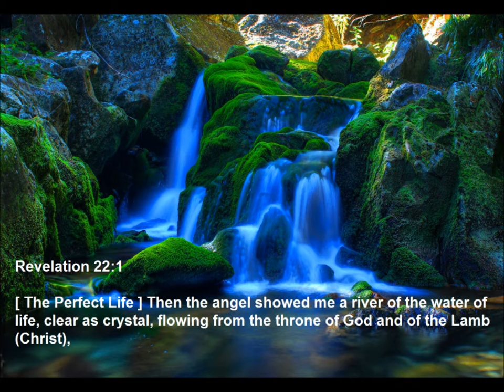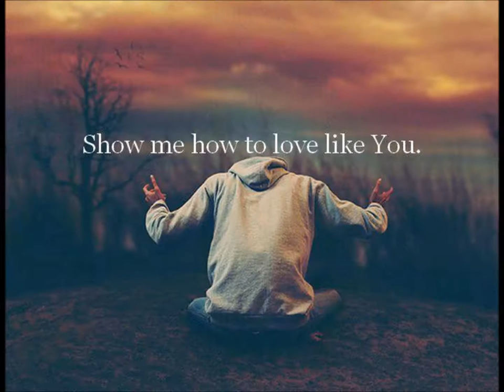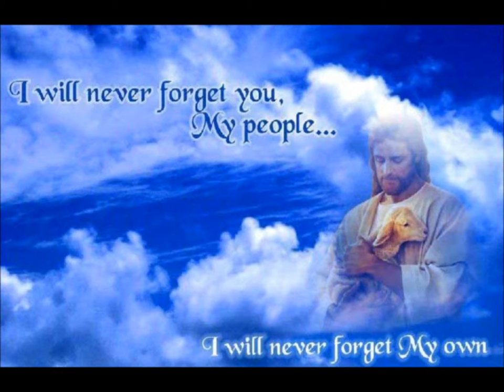Heaven's Rain Jamie Pittman Song Copyright 2016 All Rights Reserved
There is nothing like even a glimpse of the beauty of Heaven's Rain. That we have access to... because of all that Jesus did and is to us. He is Heaven's Rain, and may all that He is rain down upon you as you choose to listen to this song. May is Holy Spirit create in you a heart of worship praise and adoration for all that He is. Shalom and Blessings. Your Home Now. Johnny Jr, I'm so honored and blessed that God brought me into your life. In His Love, Jamie